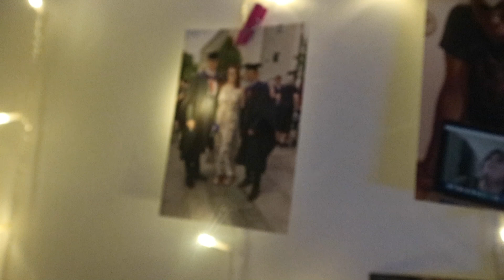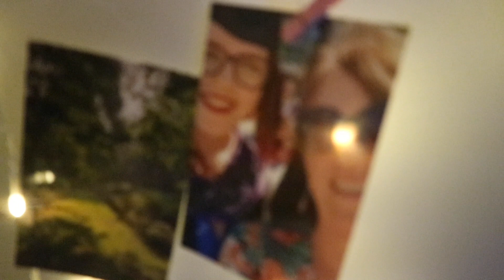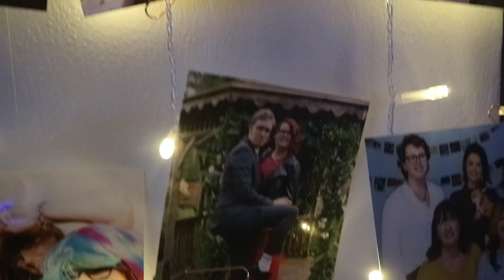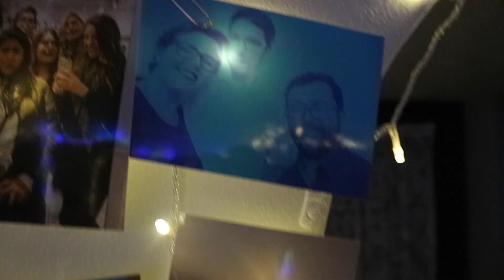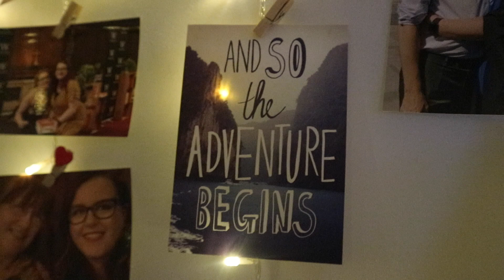nostalgic photo wall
I've not made a video just because I felt super inspired to for a really long time - I finished my photo wall at the weekend and I'm really pleased with how it turned out, maybe I'll try and do more artsy projects in the future!

LATEST BLOG POST: why I'm setting monthly goals on lockdown | April Goals 2020

If you've read this far and there's anything else you'd like to know or you'd like to request a video, please leave it down in the comments or message me on any of my social media linked above!